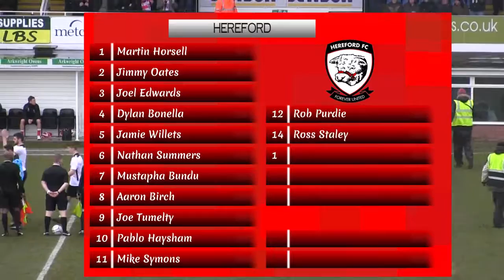2016-02-16 | Hereford FC v Camberley Town | FA Vase Quarter Final